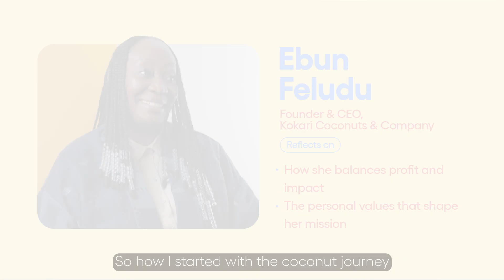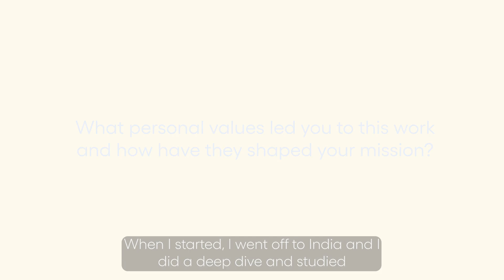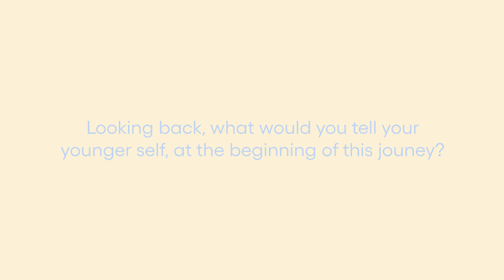Reflections with Acumen Fellow Ebun Feludu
Ebun Feludu is the Founder and CEO of Kokari Coconuts & Company, a vertically integrated enterprise that farms and processes coconuts into a range of wholesome snacks and lifestyle products. With operations in Nigeria and the United States, Kokari, under Ebun's leadership, now offers 10 NAFDAC-certified food and personal care products exported globally. In this video Ebun shares about her journey to start her business and what keeps her going.